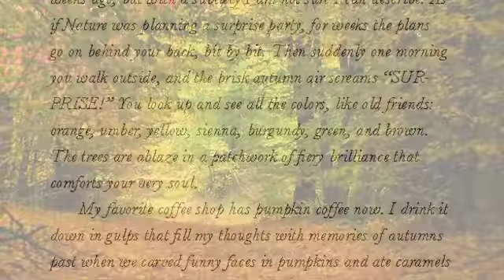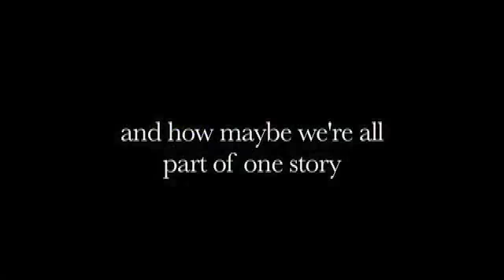For the Sender ~ Audiobook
After years of chasing his dreams, singer-songwriter Alex Woodard finally had a record deal and an album to promote. He offered to write a song for anybody who preordered his self-titled release; all they had to do was send him a letter about their story, and he would write and record a song just for them at his kitchen table.

Emily had finally found the love of a soul mate, a true kindred spirit and best friend, when autumn took him away. Every year since his passing, she writes him a letter to say she misses him and remembers the beautiful moments they had together. She usually tucks the letter away into a box, since there is nowhere to send it, but this autumn she sent the letter to Alex. She didn't want Alex to write a song for her. She just felt like his songs were pieces of himself he gave to others, and she wanted to give him a piece of herself as her own kind of gift.

But Alex did write a song for her. And that song became two, then three, then eventually twelve as more letters came in and Alex showed them to a group of talented musicians who share "family dinners" in his San Diego neighborhood. The letters ranged from descriptions of unfathomable grief and destruction in Haiti to more intimate tales of being and belonging, which soon took on a life of their own through the songs.
He didn't know it yet, but Emily's letter had started Alex down his own path of moving through loss and reconciling broken dreams, culminating one cold December night on a small stage in suburban Atlanta. And he found out for himself that a song is like a letter, and a letter is like a prayer.

-Unabridged Edition